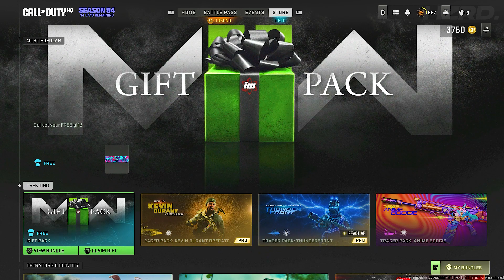3 New STORE BUNDLES RELEASED In MODERN WARFARE 2 Season 4! 28/06/23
3 New STORE BUNDLES RELEASED In MODERN WARFARE 2 Season 4! 28/06/23

In this Modern Warfare 2 season 3 reloaded video i will be showing the 3 New STORE BUNDLES RELEASED In MODERN WARFARE 2 Season 4! 28/06/23

See you in the next Call Of Duty: Modern Warfare 2 Multiplayer video 👋🏽

FULL Modern Warfare 2 Season 4 Battle Pass SHOWCASE! (Modern Warfare 2 Season 4 Battle Pass Tiers)

This Channel will have videos based on

- COD MW2 SEASON 4
- Modern Warfare 2 Season 4 Multiplayer
- Modern Warfare 2 Multiplayer Gameplay
- WARZONE 2
- DMZ
- MW2 DMZ
- MW2

♞ Video Uploaded By HZRD. ♞